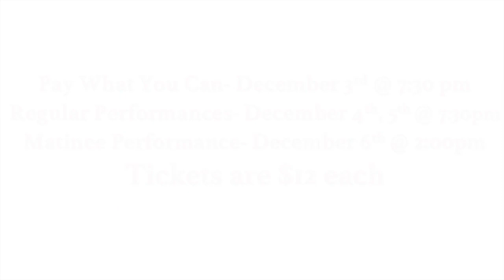Herndon Theatre's The Lion The Witch & The Wardrobe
Come see The Lion The Witch & The Wardrobe at Herndon High School! Tickets are $12 each

Pay What You Can Performance - December 3rd at 7:30
Regular Performances - December 4th and 5th at 7:30
Matinee Performance - December 6th at 2:00

For more info about the show or the theatre department
    *Video edited by Ryan Muha*